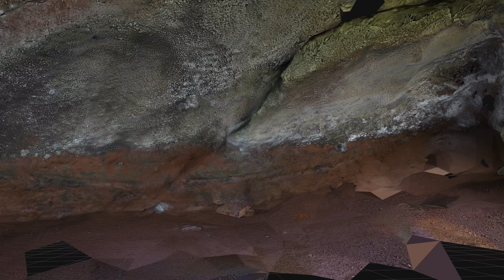Boca Cave, group 2, 2160p60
This is Boca Cave in Marion County, Oregon.